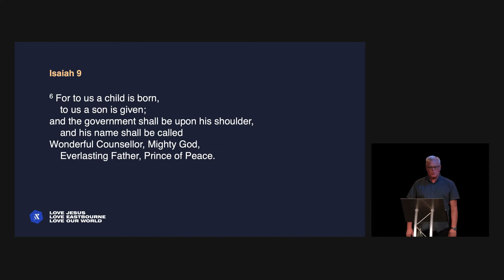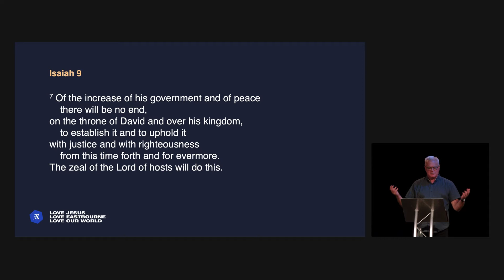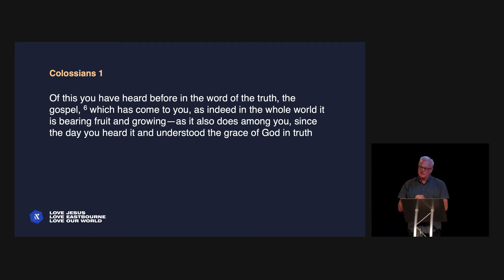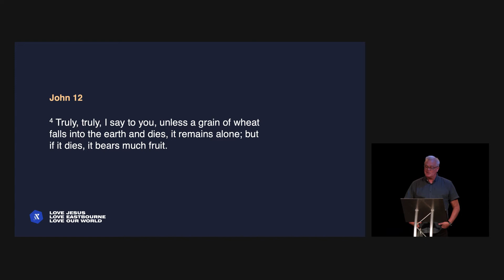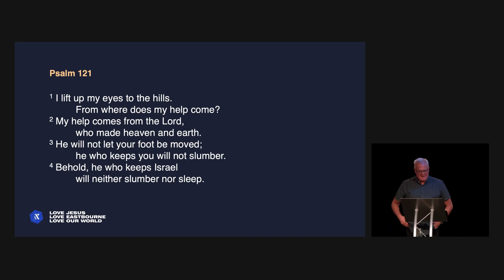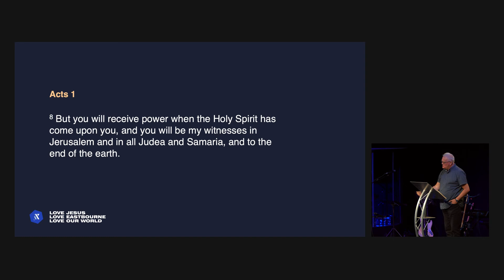All the Tree is in the Seed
The entire DNA of a tree is in its seed. Once it’s been planted, its DNA drives growth and increase. This is a picture of the Church.